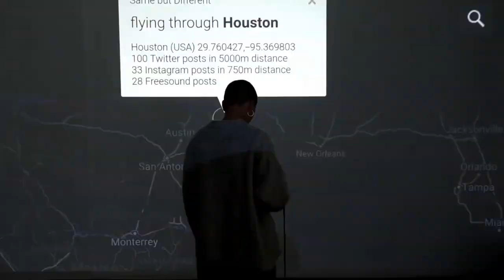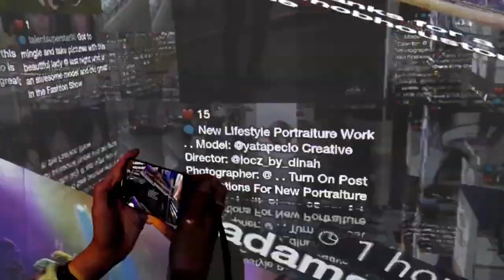10,000 Moving Cities | Same But Different - Marc Lee @ synthesis gallery April 2018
In ‘10,000 Moving Cities’ by Marc Lee the participant navigates an urban environment of his choice. The landscape is constantly reshaped and redefined by images, sounds and videos posted on social media networks such as Instagram and Twitter in real time. The visual representation is rendered into cubes that arise simultaneously to remind of the city landscape. The resulting image magnifies local and cultural differences and similarities. Every experience is unique and never looks alike to any of the previous ones. An endless flow of countless stories. An open window into what is currently happening around the world in real time. Most importantly, a reflection on how cities are becoming more and more like ‘non-places’: anonymous transition zones such as motorways, hotel rooms or airports (as described in Marc Augé’s book and essay "Non-place").

On view at synthesis gallery on April 5th - April 23rd 2018 as part of the 'Same But Different' exhibition.

synthesis gallery is the leading VR-based art gallery: an immersive blend of technology and art displayed under one roof, showcasing cutting-edge experiences by new wave artists and visionaries through virtual reality. Founded in New York in October 2017 by George Vitale, the gallery opened its doors to the public in April 2018 in Berlin. Pieces are displayed through different media. Tangible and traditional art forms intermingle with Oculus and Vive headsets. Dedicated to exhibiting internationally renowned, well-established artists alongside emerging ones, since its inception, synthesis has garnered considerable attention in the art scene.